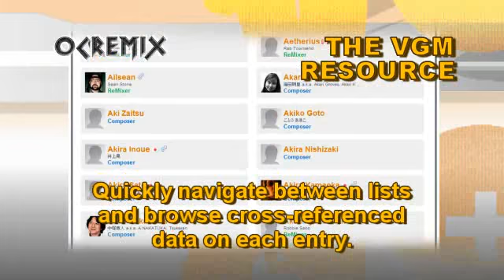OC ReMix #1982: Touhou Kaeidzuka: Phantasmagoria of Flower View 'Natio Obu [br00tl]' by Kidd Cabbage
ReMixer: Kidd Cabbage

• Game: Touhou Kaeidzuka: Phantasmagoria of Flower View (Team Shanghai Alice, 2005, WIN)
• ReMixer(s): Kidd Cabbage
• Composer(s): Junya Ota
• Song(s): 'Flowering Night'

Founded in 1999, OverClocked ReMix is an organization dedicated to the appreciation, preservation, and interpretation of video game music. Its primary focus is a website featuring hundreds of free fan arrangements, information on game music and composers, resources for aspiring artists, and a thriving community of video game music fans.

Logo images by SgtRama (Doug Arley)
Additional direction by Liontamer (Larry Oji) & djpretzel (David Lloyd)